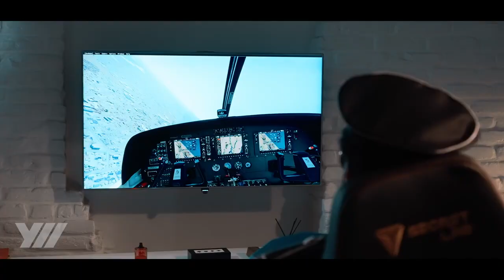Yaw2 - Motion Simulator and Smart Chair (Academic Project)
Yaw2 is the highest motion range, most compact and affordable virtual reality motion simulator from Yaw VR. This next generation device is capable of a 40° motion range for roll, and 70° for pitch movements, and adding the Yaw Platform enables a 360° rotation, all with exceptional speed. Yaw2 is the most innovative and cool-looking motion simulator which brings you into a completely new world.